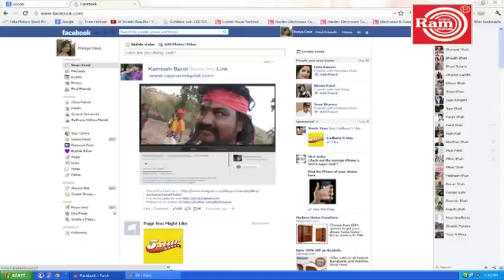Chhori Tu Facebook Joile-Brand HD promo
Title:Chhori Tu Facebook Joile
Singer:Kamlesh Barot
Artist:Kamlesh Barot,Shreya Dave,Riya Mehta,Ishavar Samikar
lyrics:vikaram chauhan
Video Director:Raju Patel
Label:Shri Ram Audio And Telefilms